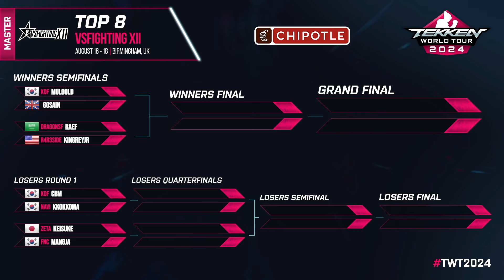VSFighting XII. Tekken 8 TOP24 - русский рестрим